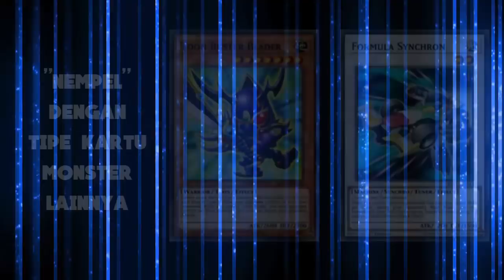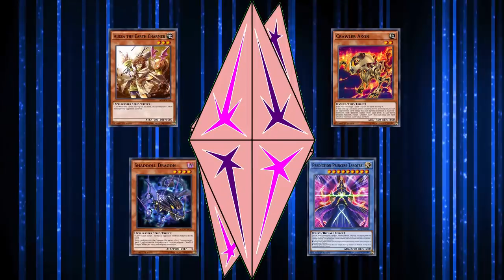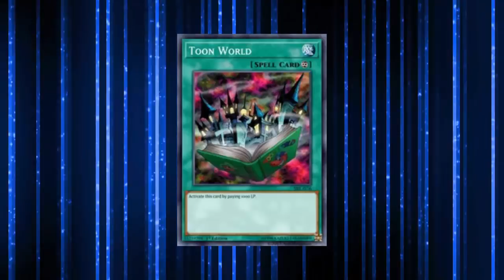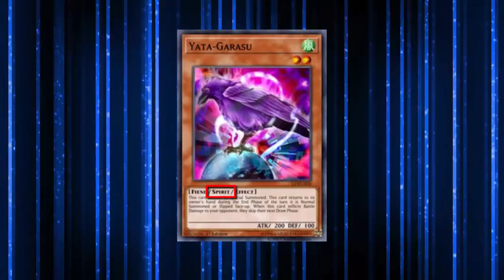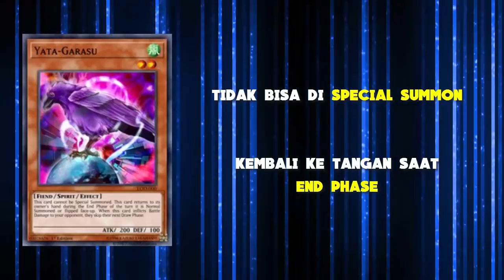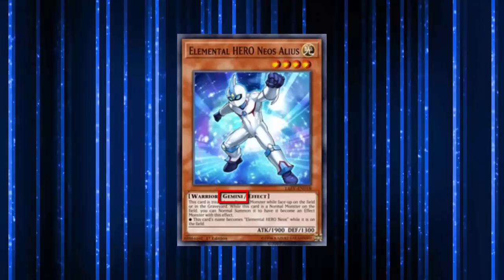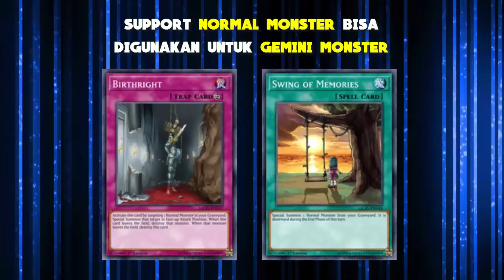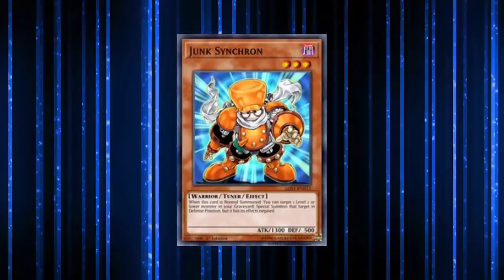6 Tipe Sekunder Kartu Monster di Yugioh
Halo sobat duelist, kali ini Yugioh Duelist Indonesia bakal bahas tentang tipe sekunder di Yugioh. Di video sebelumnya, sudah pernah dibahas tentang tipe kartu monster yang warna-warni itu yah. Nah kalau tipe sekunder tidak bisa kita bedakan dari warna framenya. Sampai saat ini ada 6 tipe sekunder yang ada di Yu-Gi-Oh! Trading Card Game :

1. Flip Monster
2. Toon Monster
3. Union Monster
4. Spirit Monster
5. Gemini Monster
6. Tuner Monster

Gimana cara bedainnya? Bisa dipake untuk apa? Nah biar gak penasaran langsung aja ya nonton video dari YuDI tentang 6 Tipe Sekunder Kartu Monster di Yugioh

Cara-cara melakukan berbagai teknik pemanggilan di Yugioh

Yuk cobain deck-deck Yugioh masa kini

Tonton juga video penjelasan kartu lainnya

BGM : Passionate Duelist from "Yu-Gi-Oh! Duel Monsters: Original Soundtrack Duel I"